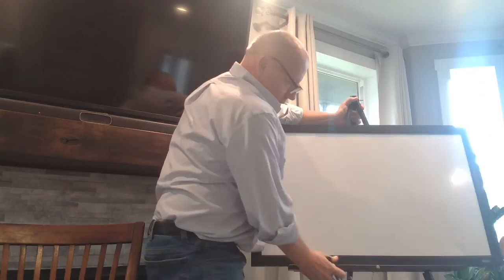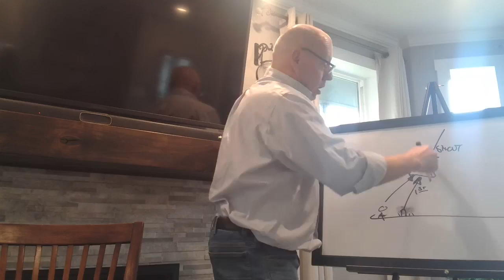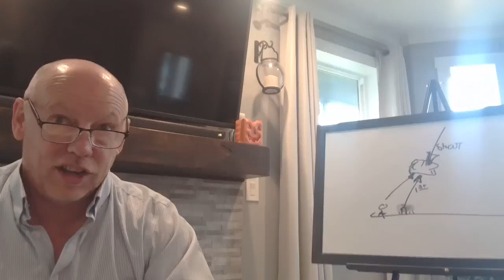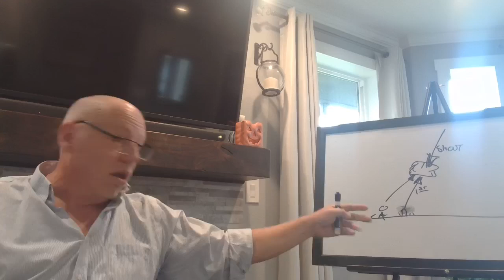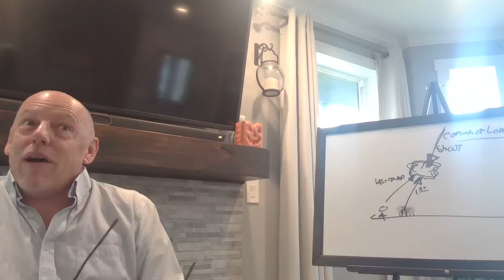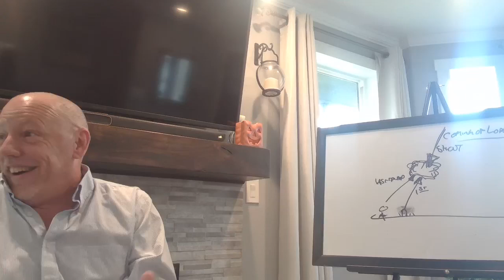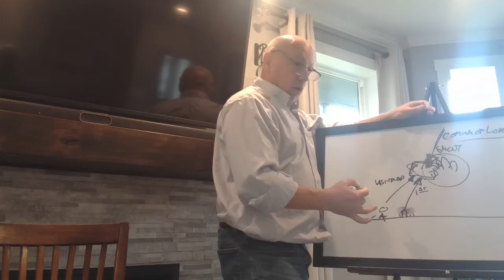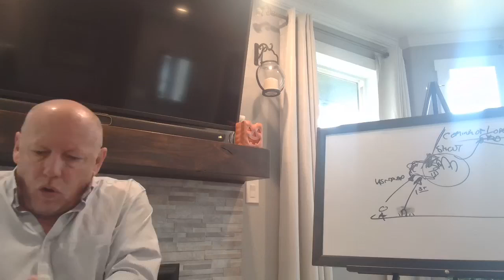1 Cor 3:12 - 15 The Judgment Seat of Christ Dave Stout 10/20/27